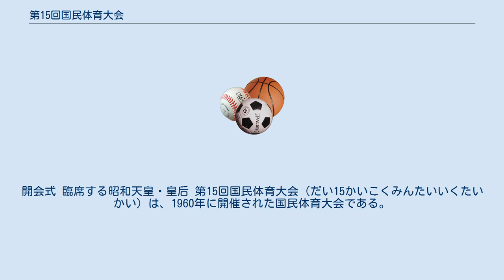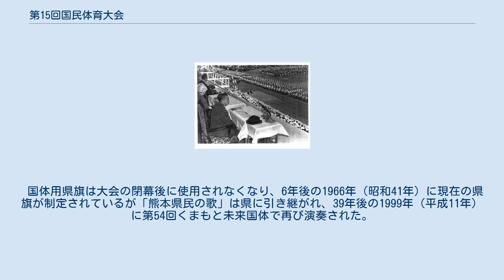第15回国民体育大会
開会式 臨席する昭和天皇・皇后 第15回国民体育大会（だい15かいこくみんたいいくたいかい）は、1960年に開催された国民体育大会である。
 1954年以来続いた持ち回り開催に関する議論に関し、本年7月8日の閣議において下記の方針が決定された。
 国家的体育行事として毎年開催する。
 原則として持ち回り開催とする。
 財政再建団体の府県では開催を認めない。
 開催にあたり、選手役員の人数を適正化すること。
 開催計画の事前承認化。
 熊本県旗（国体用） 当大会の開催時、熊本県は県旗を制定していなかったため国体実行委員会が臨時に国体用県旗を制定した。
また、大戦中の1942年（昭和17年）に制定された「菊池盡忠の歌」が1946年（昭和21年）に連合国最高司令官総司令部（GHQ/SCAP）の命令で演奏を禁止されて以降は存在していなかった県民歌を新たに作成することになり「熊本県民の歌」（作詞・坂井秀雄、作曲・出田憲二）が制定された。
 国体用県旗は大会の閉幕後に使用されなくなり、6年後の1966年（昭和41年）に現在の県旗が制定されているが「熊本県民の歌」は県に引き継がれ、39年後の1999年（平成11年）に第54回くまもと未来国体で再び演奏された。